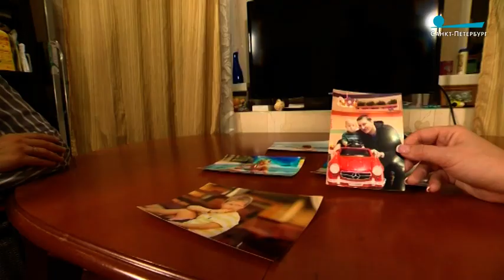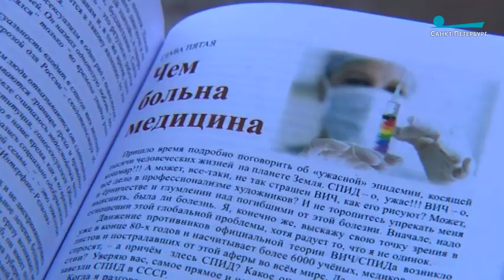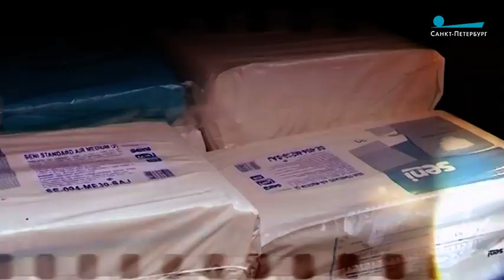Всемирный день борьбы со СПИДом. Жизнь с ВИЧ, диссиденты и поиск вакцины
Эксперты говорят: ситуация с заболеваемостью ВИЧ в Петербурге и России хуже, чем в Африке. Там удалось приостановить распространение вируса, а в Петербурге ежегодно выявляют 2 000 новых больных. И это только те люди, которые прошли тестирование. Ведь по закону заставить человека сдать кровь нельзя.

«Пульс города», 30 ноября 2018